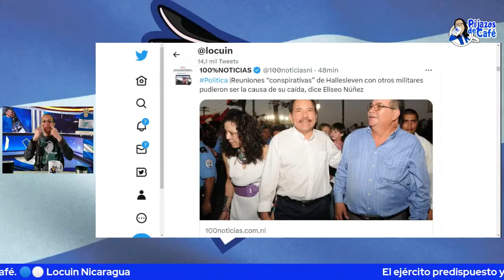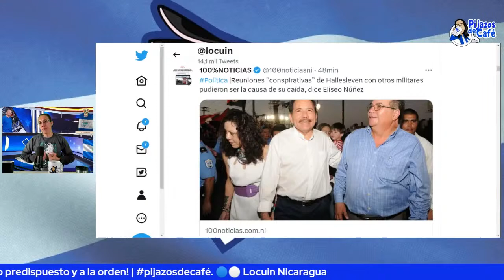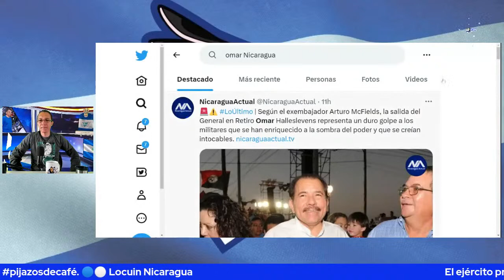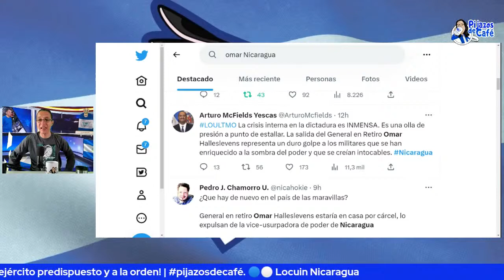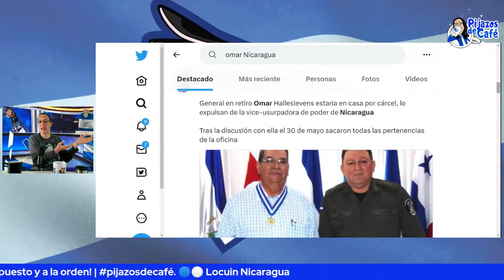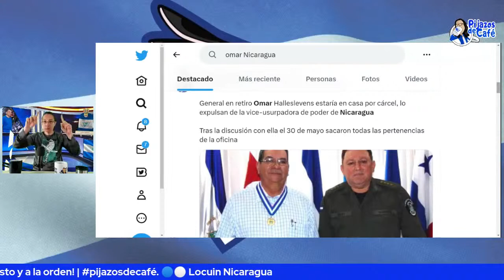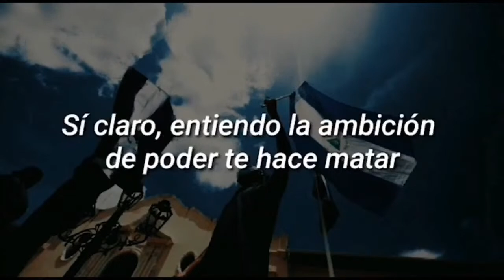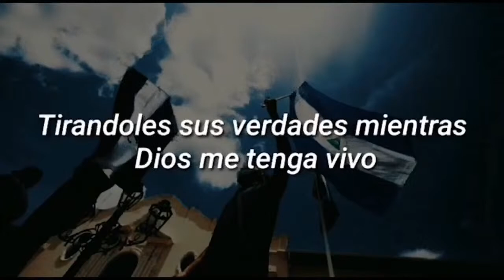Omar Halleslevens y otros sandinistas Al Chipote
Veremos a lo largo del año a muchos viejos sandinistas, desfilar hacia el chipote, algunos infiltrados otros para dejarle limpio el camino a Laureno.
Te invitamos a ver e interactuar en nuestro articulo de opinión de la semana:
Podés encontrarlo en la plataforma de tu preferencia: